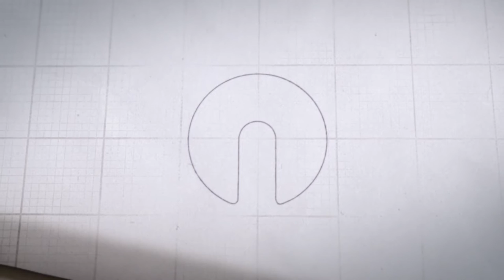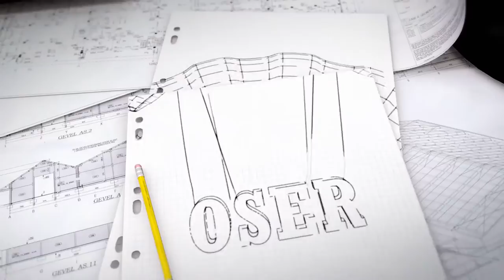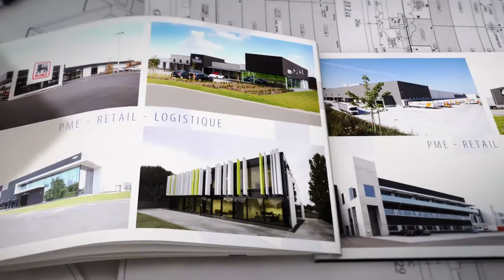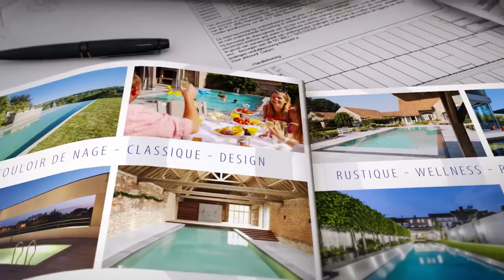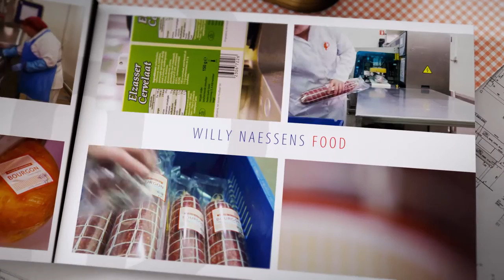Video d'entreprise Willy Naessens Group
Willy Naessens Group s’est spécialisé, avec Willy Naessens Build, dans la construction de bâtiments pour PME, de bâtiments logistiques, de centres de distribution, de bureaux, d’espaces commerciaux, de garages, de bâtiments agricoles et de piscines. D’autre part, l’entreprise s’est spécialisée, avec la division Willy Naessens Food, dans la distribution de produits alimentaires et la production et le conditionnement de charcuteries.